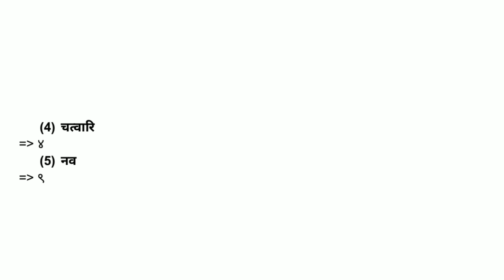Std 6 Sanskrit Sem 1 Punravartan 1 || dhoran 6 Sanskrit Punaravartan 1 Sem 1